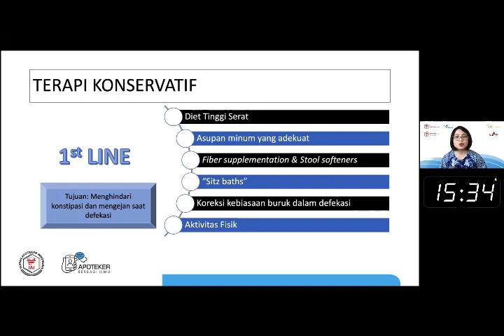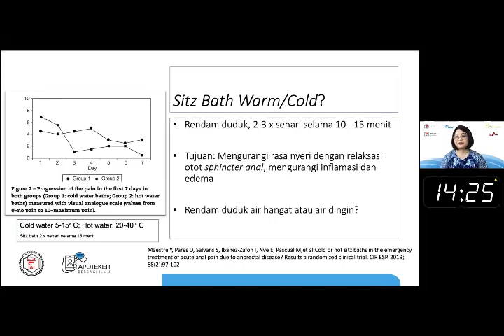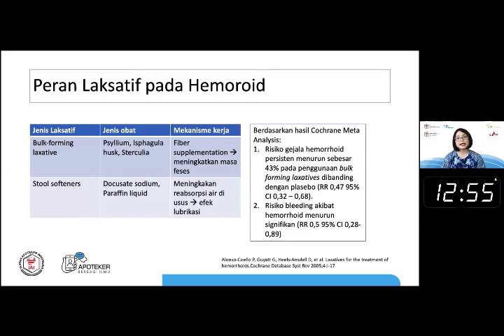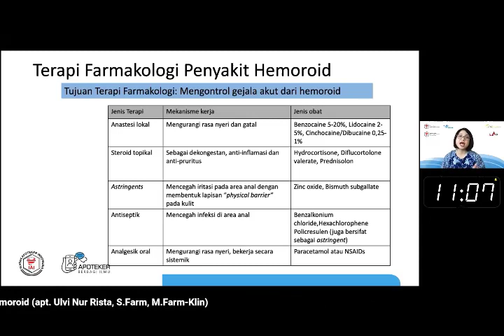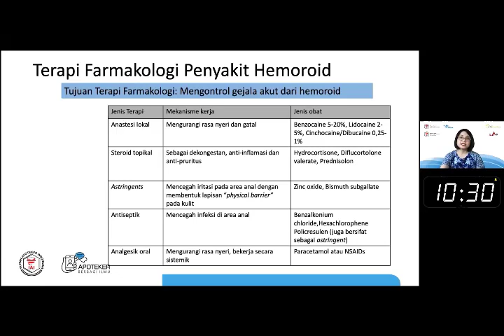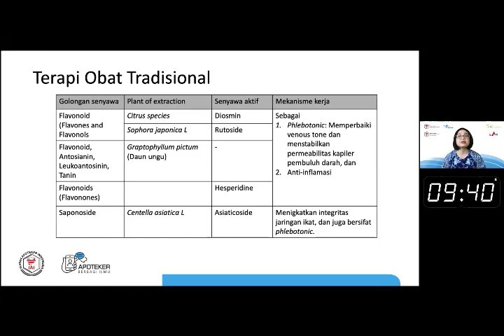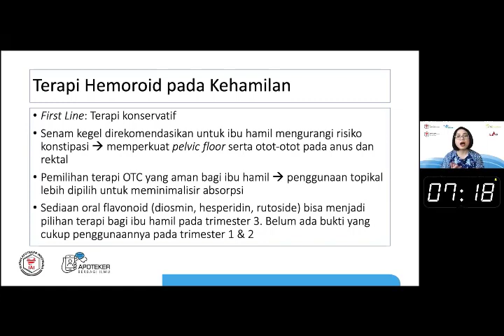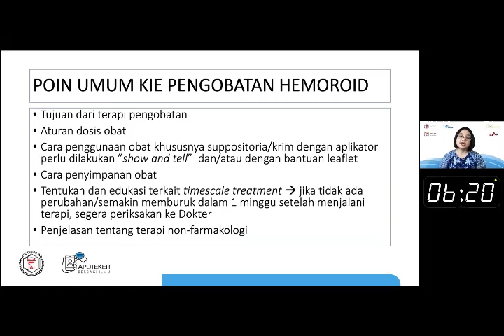Penyakit Hemoroid dan Tatalaksananya - Apoteker Berbagi Ilmu Webinar 52 - IAI - Part 10/15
Penyakit Hemoroid dan Tatalaksananya
(Dr. dr. Irsan Hasan, Sp.PD-KGEH)

Farmakologi MPFF sebagai Pengobatan Hemoroid
(Prof. Dr. dr. Purwantyastuti, M.Sc., Sp.FK.)

Komunikasi, Informasi dan Edukasi Untuk Pasien dengan Hemoroid
(apt. Ulvi Nur Rista, S.Farm., M.Farm-Klin)

Moderator
(apt. Eka Mulyani. S.Farm., M.PH.)